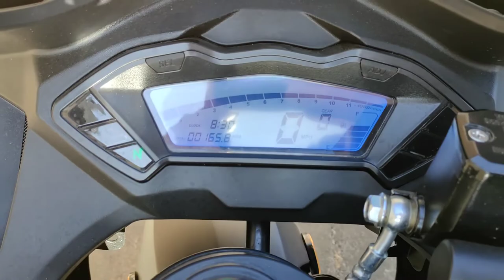Recenzja lexmoto lxs 125 cc - wady i zalety. 250 mil zrobione. UK 2022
OVERVIEW
Model Name Lexmoto LXS 125 Euro 5
Model Code TR125-GP2-E5
Fuel Capacity 10 Litres
 PERFORMANCE Max Power (13.8 hp) 10.3kW @8750
Max Speed 69 MPH (110 KMH)